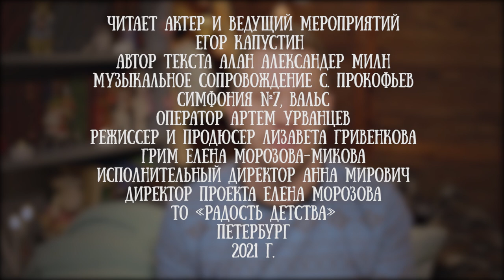Егор Капустин читает отрывок из "Колыбельной книги" Андрея Усачева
Еор Капустин - прекрасный ... папа! В этой профессии он ежедневно получает заслуженные овации своей семьи, а еще он актер, радиоведущий, ведущий праздников и мероприятий и танцор, а вот в этих роля ему уже аплодирует весь мир.

Для проекта "Читаем детям" он исполнил нежные и смешные колыбельные Андрея Усачева.